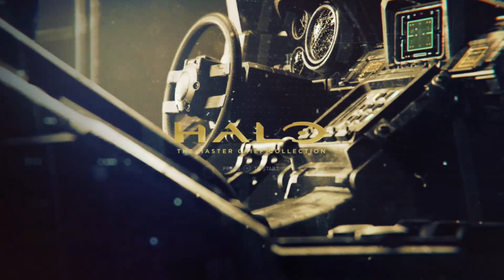A VERY DIFFICULT MISSION: HALO COMBAT EVOLVED (PART 3)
In this video we struggle to get past the covenant forces, will we succeed next time?